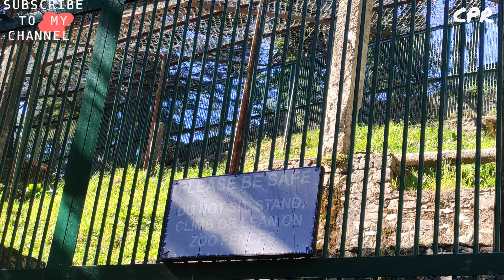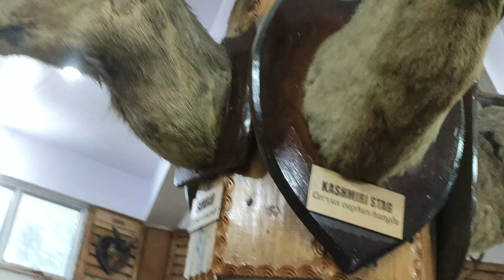Himalayan Bird Park 🐆🦜🦚🦃 🐯🐻 🦔 Kufri, Shimla